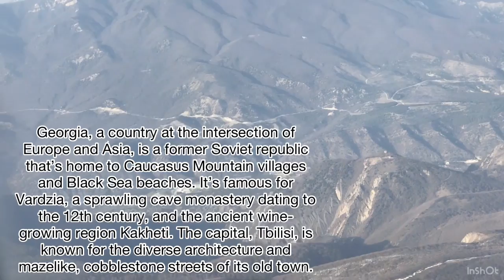A wonderful trip to Georgia/ജോർജിയൻ കാഴ്ചകൾ /Epi 24